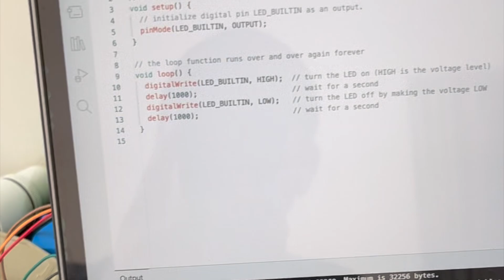Make Your Own Arduino Board | Atmega168/328 IC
Hey, Friends In This Video I Will Show You How To Make Your Own Arduino Board | Atmega168/328 IC.

Just Do Electronics